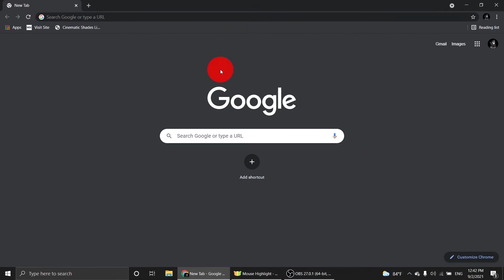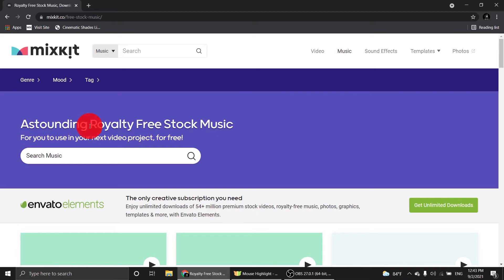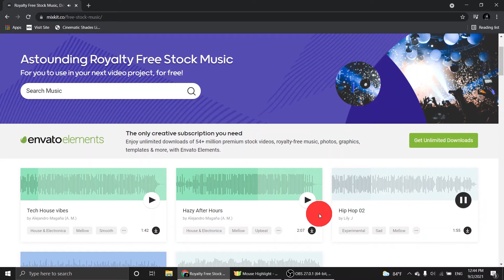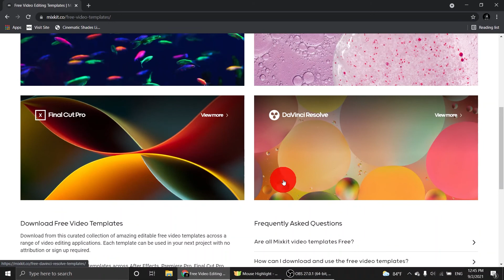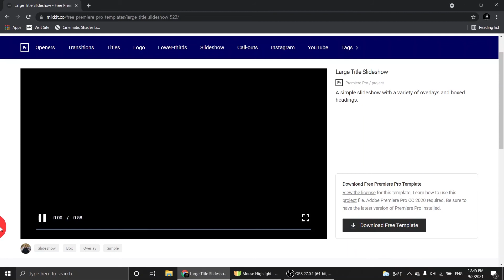To get No Copyright Videos / Music watch the video.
⭕Presenter : Nadika Kaluarachchi
🟡Edited By - Adobe Premiere Pro [Paid Version].
🟡Screen Recorded By - OBS Studio.
₮Ⱨł₴ ł₴ ₦₳Đł₭₳ ₮Ʉ₮ØⱤł₳Ⱡ.